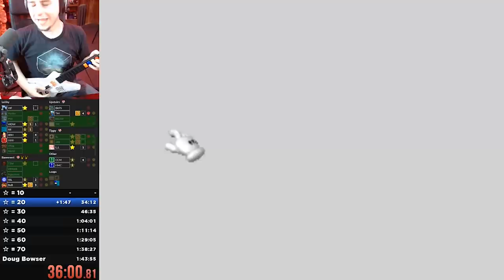Super Mario 64 on a Guitar Hero Controller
tbh not as good as simpleflips smh

I did this after a randomizer run for fun since I wanted to give it a try and I was surprised at how actually doable it all was. I recommend anyone who likes Mario 64 to give it a try. If you want to see some true skills at it, check out Simpleflips' video on it!

Edited by the great Hypercole! Thanks so much! If you enjoyed this, let him know thank you and follow him on Twitch!